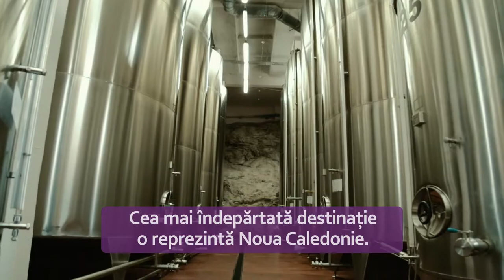Château Vartely – calitate și tradiție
O companie care îmbină tehnologiile de ultimă generație în creșterea viței-de-vie și prelucrarea strugurilor cu pasiunea pentru producerea vinului de calitate.